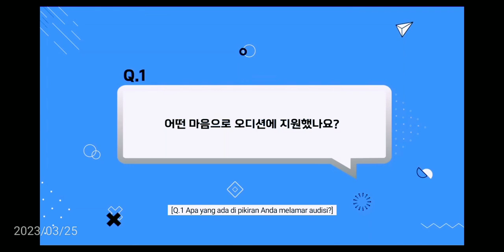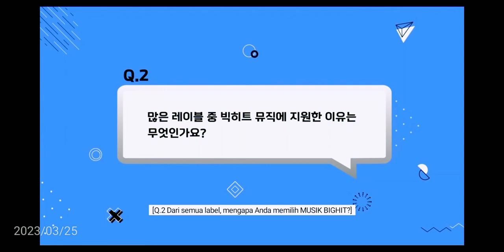j-hope & Jimin menyampaikan masa usaha mereka dalam membuat album solo 💜🇰🇷😘😍🤗💜